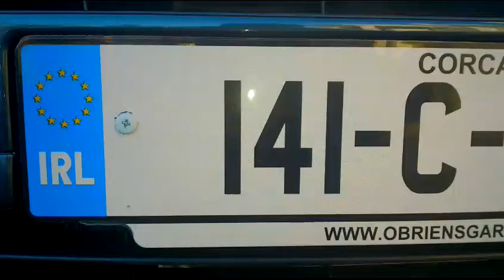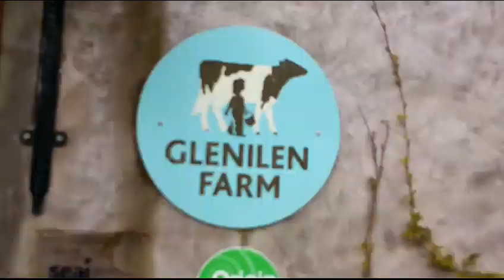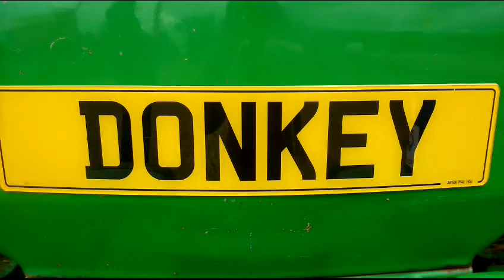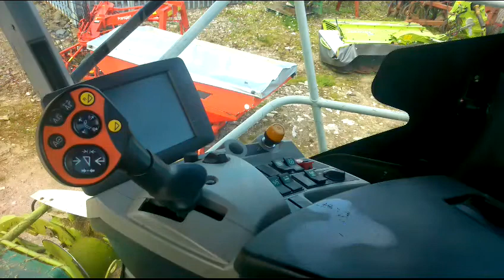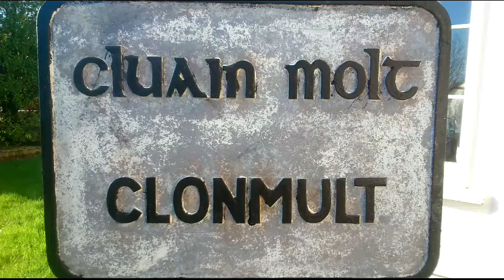An agricultural contacting year in photos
A year in my best photo's. January to December.